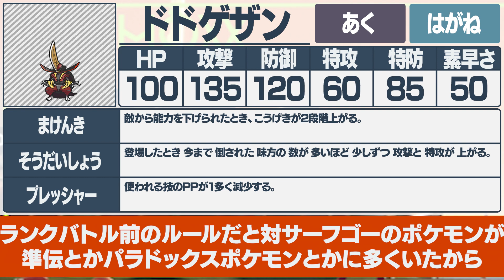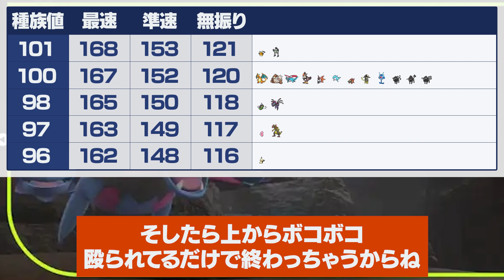【急変する環境】最近強さの評価が超上がってるポケモン知ってますか？